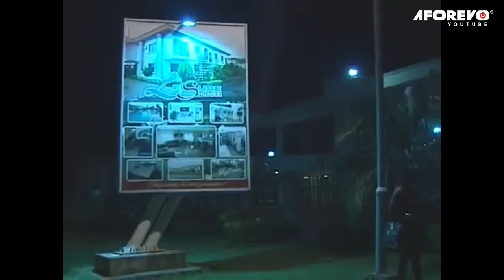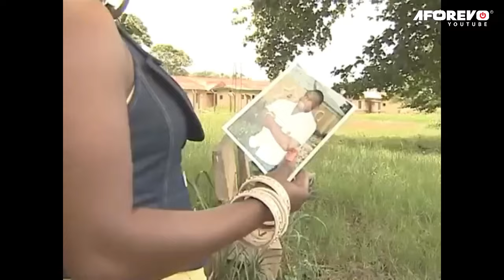See How The Power In The Word Of God Settled My Case - Nigerian Movies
This Mercy Johnson's movie will keep you glued to your screen.